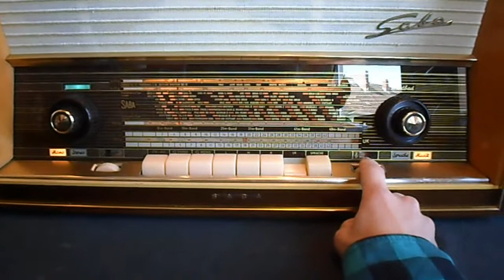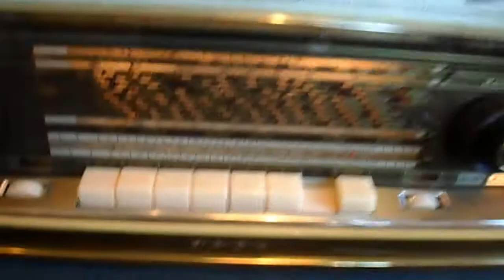SABA WILDBAD 100 - Röhrenradio -